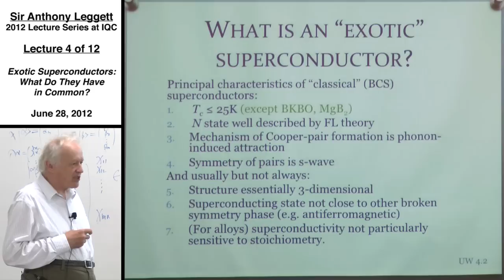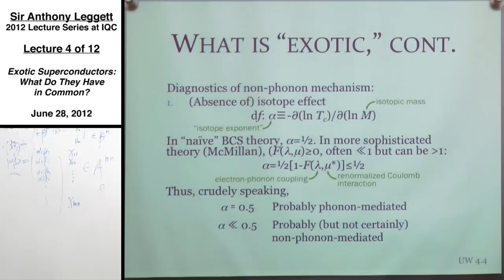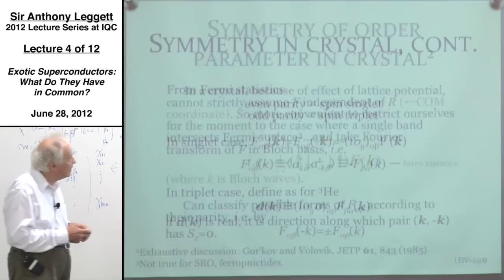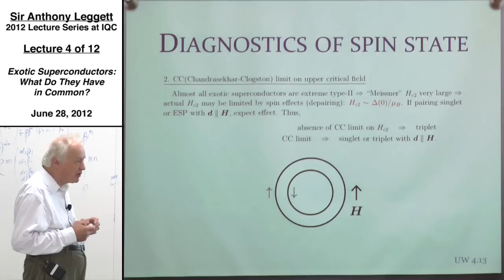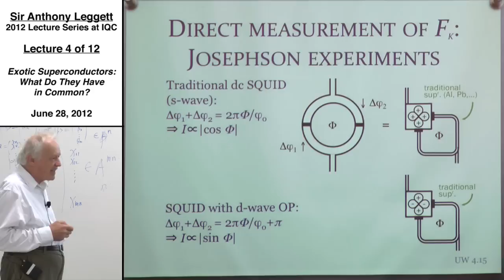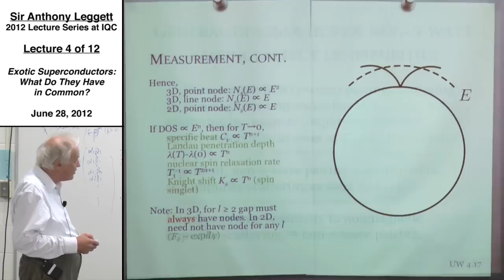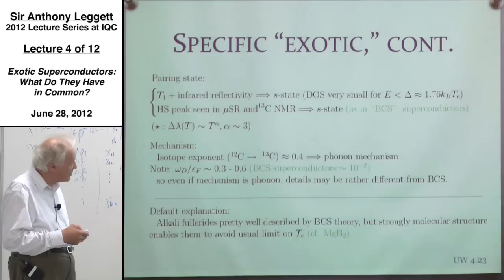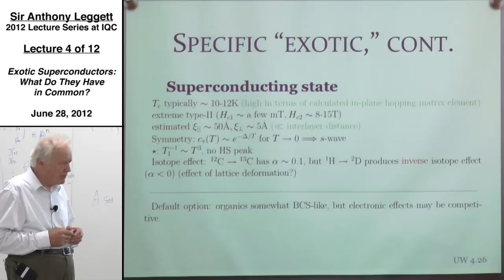Exotic Superconductors: What Do They Have in Common? - Part 1 (Lecture 4) - Anthony Leggett 2012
Sir Anthony Leggett's first lecture on exotic superconductors and their common characteristics, during his 2012 summer lecture series at the Institute for Quantum Computing, University of Waterloo.

Leggett, who won the Nobel Prize in Physics in 2003, is the Mike & Ophelia Lazaridis Distinguished Research Chair at the Institute for Quantum Computing.